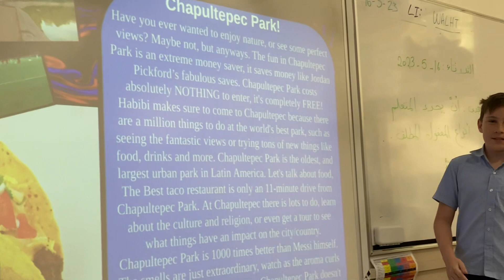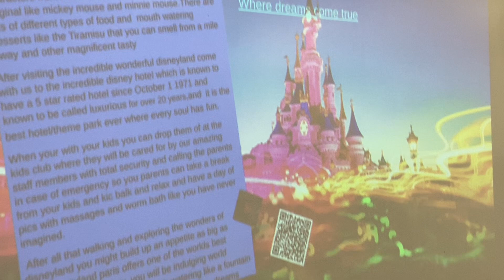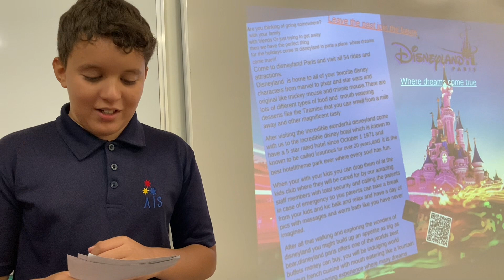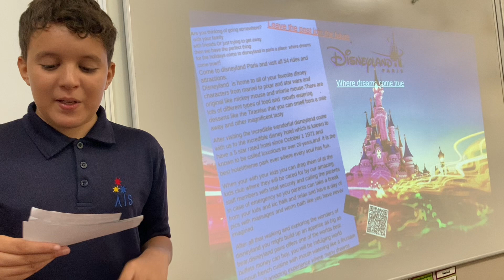Edward and Ilyes’s advertisements.